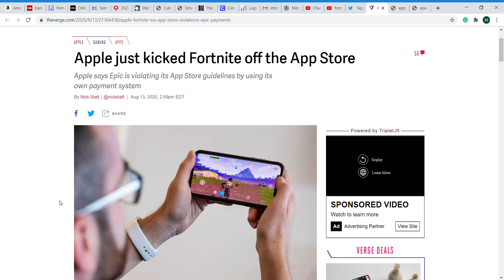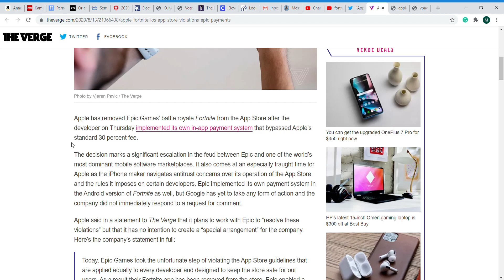APPLE JUST KICKED FORTNITE OFF THE APPLE STORE!!! (Fortnite News)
HUGE NEWS!!!